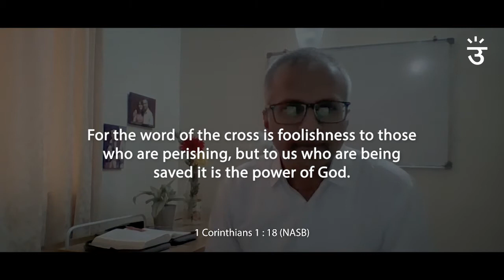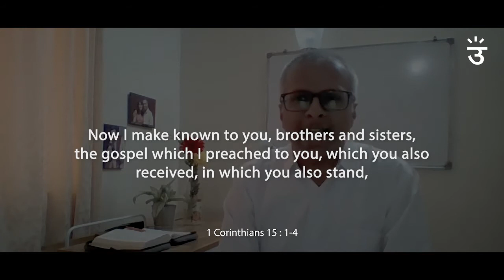God’s Plan & His Message | Christmas Message 2021 | Pastor Shannon Pinto